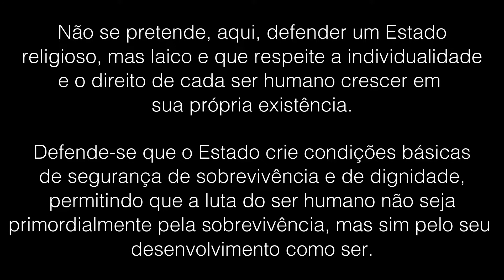VAMOS FALAR DE ESTADO E ESPIRITUALIDADE - Edição Especial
Neste programa especial, abordando Estado e Espiritualidade, o apresentador Cyro Saadeh aborda de forma simples e didática a necessidade de o Estado exercer o papel para o qual foi criado, ou seja, permitir que as pessoas tenham tempo para a sua própria evolução individual, sem a necessidade de ter que lutar pelo dia a dia como se estivesse lutando pela sobrevivência.